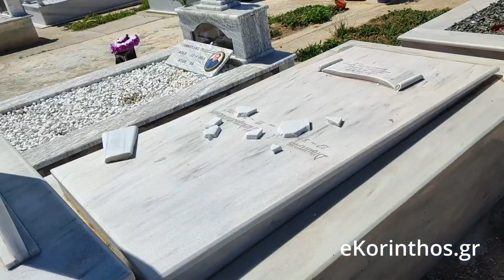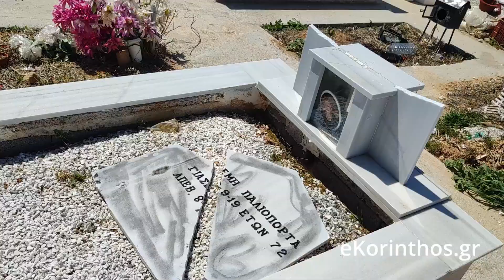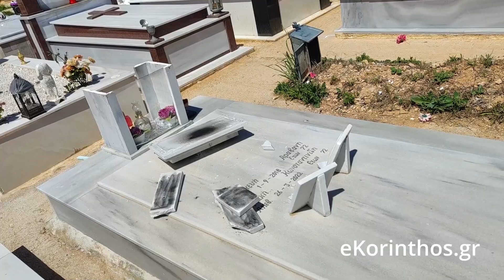Αστυνομικος Διευθυντής και κάτοικος εξαμιλια